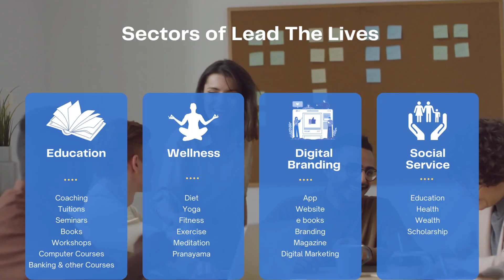Happy Circle Part Time Opportunity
This is Samba Siva Rao Ch your professional personal life coach. Happy New Day to each and everyone.
LTL is Serving in the fields of Education, Wellness, Developing businesses by Branding & Coaching and Social Service.

Academic, Professional and Personal Life Coaching
Learn from us to understand easily, to remember exactly, to express fluently.
Practice with us to be healthy, fit, peaceful and joyful.
Consult us to develop, progress, empower and to transform.
Join hands with us to serve and create wealth.

Follow us to fulfil your life dreams.

Lead The Lives Web Presence Details:

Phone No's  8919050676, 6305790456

Lead The Lives is serving in Academic, Professional and Personal Life Coaching sectors. And has created the brand with happy customer base.

Got 5*, 4.9* and 4.8* star ratings and excellent reviews.

Coach Samba Siva Rao Ch is an excellent person to take you to the next level.
Follow our channel to get the insights about the life - Professional and Personal Life.
Coach Samba Siva Rao is a perfect example of  " a Jack of all trades, but a master of many".

Vision
AS ALL HUMANS ASPIRE HAPPINESS I COMMITTED TO ENLIGHTEN THEM TO HARMONIZE HEALTH, EMPOWER EDUCATION & WIDEN WEALTH.

Mission
" Coach Samba Siva Rao is committed to transforming the lives of people by educating, empowering and enlightening with the tools of speeches, training, coaching, and writings with the help of continuous learning and getting wisdom"

Motto
Coach Samba Siva Rao is working with the motto to lead the lives by helping others and he has given a call that
"Don't be driven in the flow of ordinary but create your own world and be a star."

Coach Samba Siva Rao Ch, the best coach forever to teach you and change you.